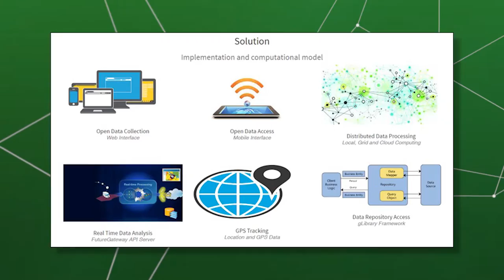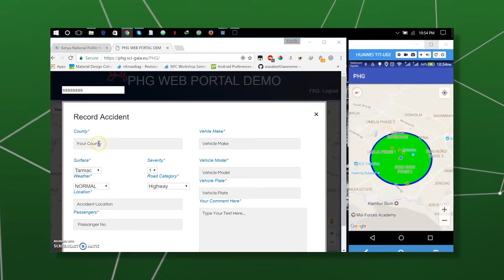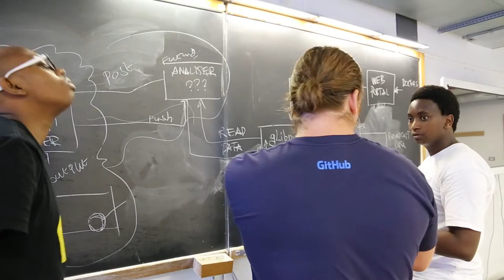Champions video - John Kanyaru, Dennis Muoki, Charles Njaramba - PHG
This video presents three Sci-GaIA Champions: Dr. John Kanyaru from the University of Wolverhampton and the Brunel University London, UK, Mr. Dennis Muoki from the Egerton University, Kenya, and Mr. Charles Njaramba, also from the Egerton University, who talk about their Kenya National Public Health Gateway (PHG).